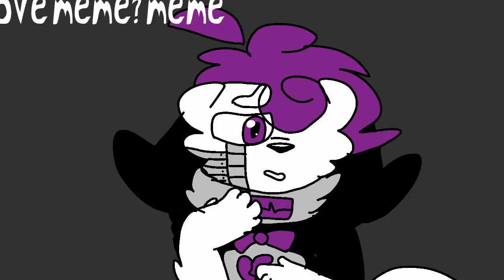Why Love me? Meme (old)|| flipaclip